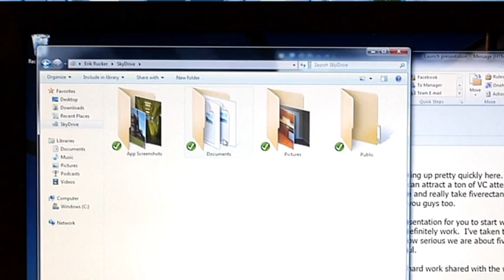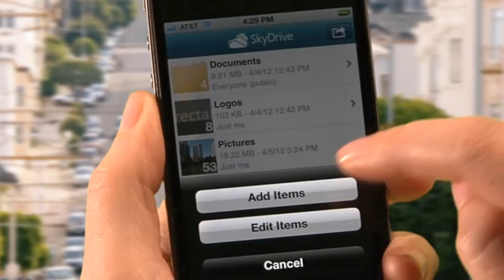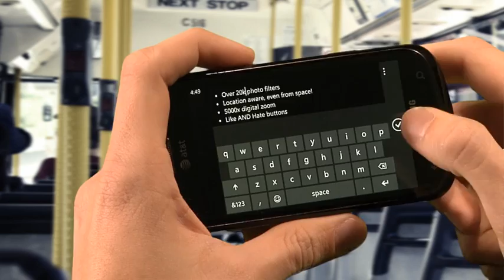Building 'Windows 8' - SkyDrive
In February, we told you about our goals for connecting your apps, files, PCs, and devices to the cloud with SkyDrive and Windows 8. Since then, we have provided the App Preview of a Windows 8 app to access SkyDrive, and we've updated the SkyDrive web experience. Today, we are delivering new capabilities for SkyDrive across the Windows platform.

Mike Torres, and Omar Shahine, group program managers for SkyDrive, co-wrote this post.

--Steven Sinofsky